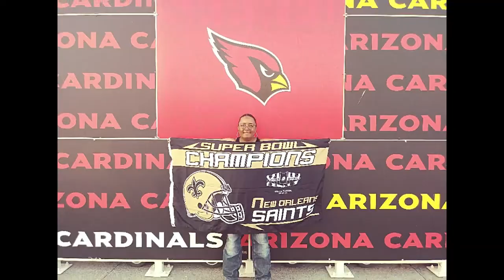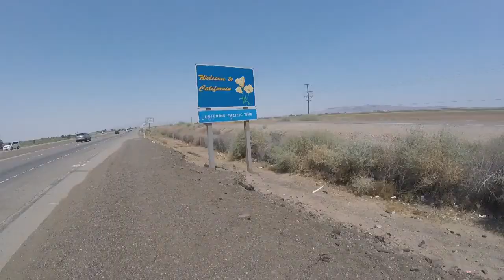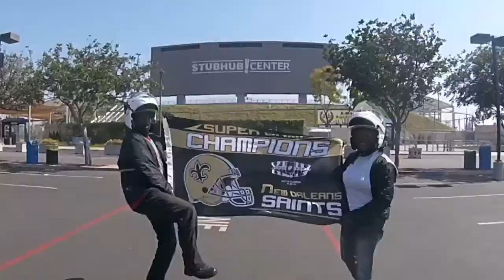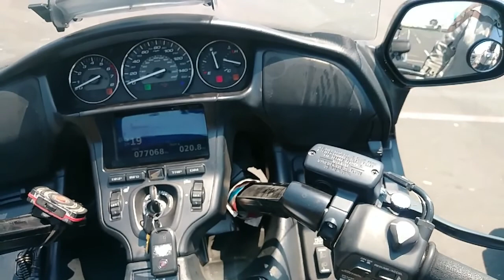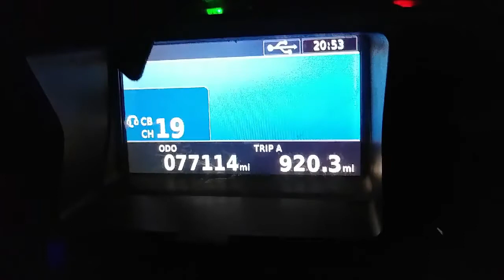Cross Country Motorcycle Road Trip,(NFL) Mission Completed!!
Cross Country Motorcycle Road Trip,(NFL)  Mission Completed!! HOME AT LAST
This part 6 of 6. Cardinals, Rams, Chargers, 49ers, and Raiders.

Ride with us as we wrap up our NFL stadium tour around the country.

Riding 16,920.2 miles through 40 states. After 67 days...we were greeted with warm hugs from our loved ones.

Enjoy and head out to see this amazing country. Even if its a small proportion...Go RIDE!